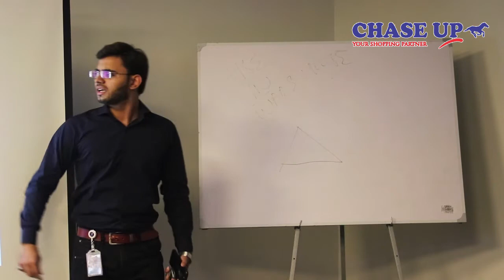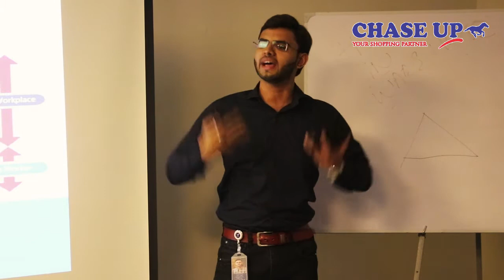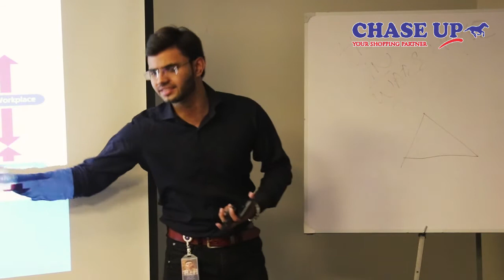Introduction to HSE in Warehouse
"The safety of the people shall be the highest law." Marcus Tullius Cicero

Health & safety is very important for the workplace. HR Learning & Development organised "Introduction to Health & Safety" session at Warehouse to enhance the learning of workers.